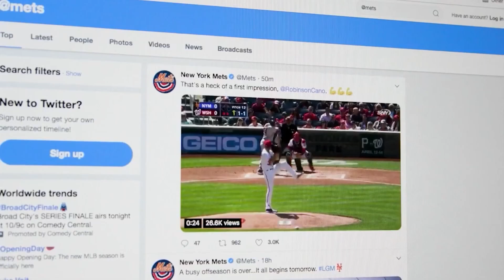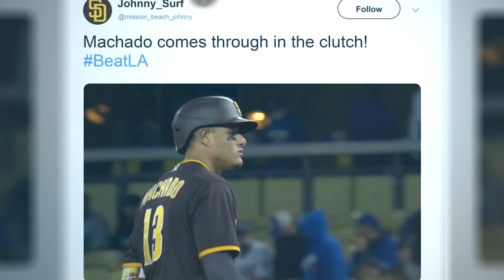MLB partners with Google Cloud for the ultimate fan experience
Major League Baseball partners with Google Cloud for AI, infrastructure, streaming and much more. Hear from Truman Boyes, VP of Infrastructure, about how MLB is enhancing the fan experience with technology.